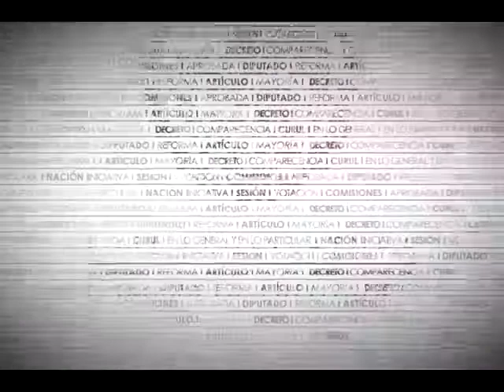Dip. Juan Aquino (PAN) - Ley Orgánica de la Administración Pública Federal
El Dip. Juan Jesús Aquino Calvo (PAN) argumenta sobre la necesidad de servidores públicos capaces e eficientes y recuerda la cercanía del municipio a la ciudadanía, detallando las actividades de dicho nivel de gobierno. Destaca que la reforma busca proveer a través de la SEGOB asesoría y capacitación permanente de los funcionarios y empleados municipales.